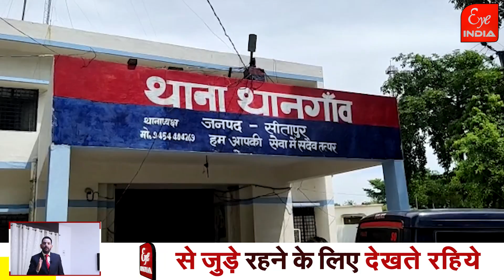Sitapur- आशनाई के फ़ेर में पत्नी की हत्या..?